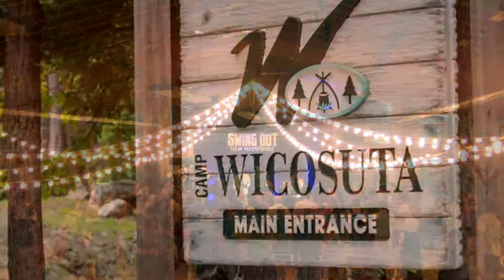Join us for our 20th Year at Swing Out New Hampshire!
There is no experience like this anywhere else.  The gorgeous setting, amazing talent, and full-immersion camp experience all make Swing Out New Hampshire the perfect Lindy Hop vacation.

2018 is already shaping up to be an amazing event of inspiring Lindy Hop instructors and classes, top-notch music, and close-knit community at an all-inclusive swing dance camp in beautiful New Hampshire.